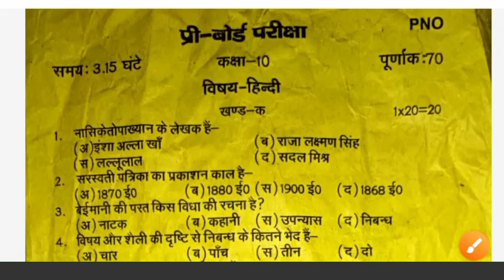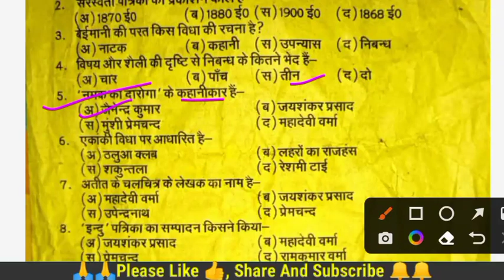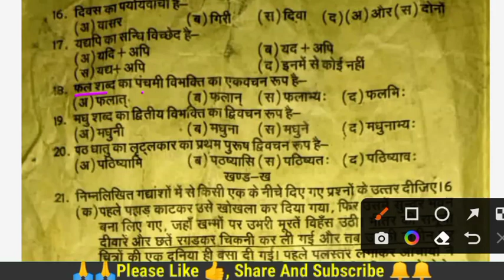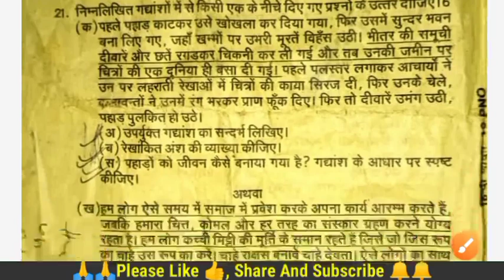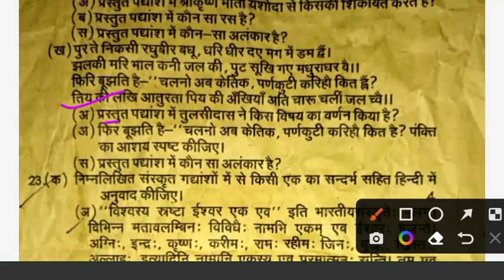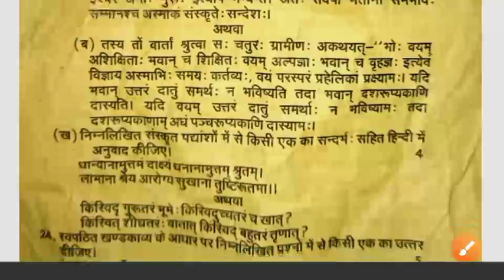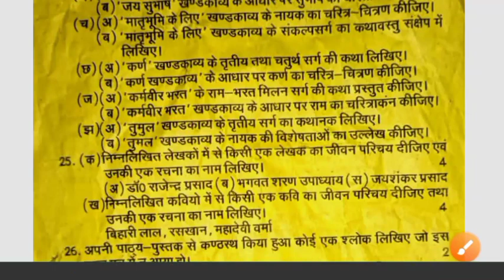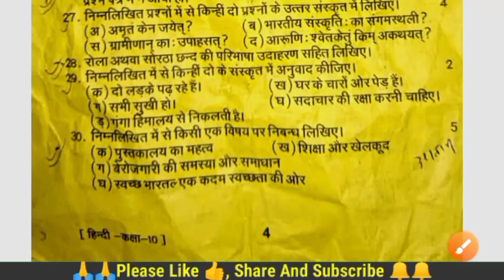Pre board exam Hindi question paper code PNO/ प्री बोर्ड परीक्षा हिंदी का पेपर कक्षा 10 कोड PNO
प्री बोर्ड परीक्षा कक्षा 10 हिंदी का पेपर
पी बोर्ड का पेपर कक्षा 10
प्री बोर्ड परीक्षा का पेपर कक्षा 10
हिंदी कक्षा दसवीं बोर्ड का पेपर
प्री बोर्ड परीक्षा का पेपर
pre board exam question paper class 10th
pre  board exam question paper
pre  board Hindi question paper
Hindi question paper pre board class 10th
pre board Hindi paper
pre board the paper
pre board question paper 2023
pre board exam viral question paper
viral question paper class 10th Hindi
pre board exam viral question paper class 10th Hindi